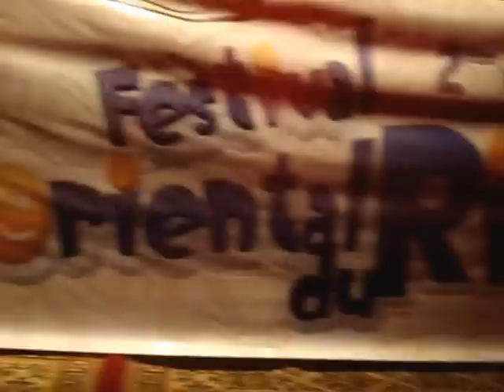نجوم مهرجان الشرق للضحك ابتسام تسكت والسيكتور الناظور يوليوز 2016